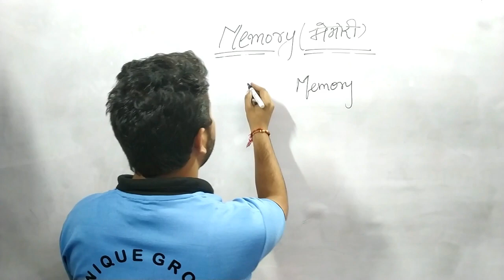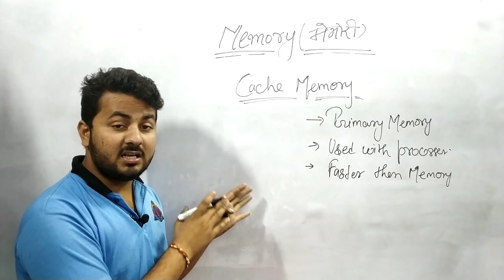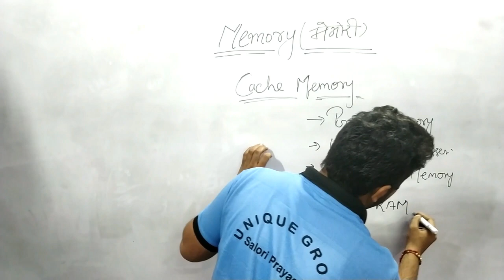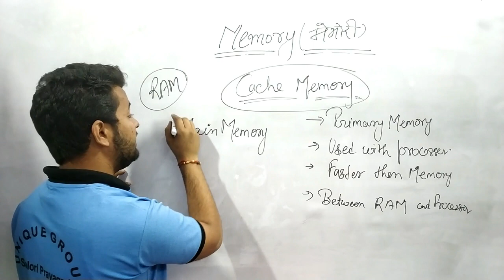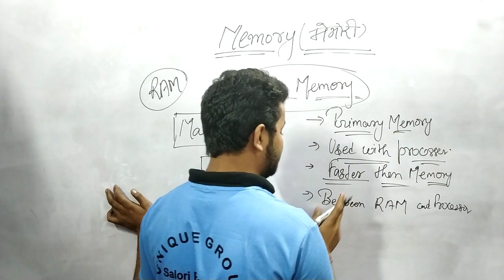Introduction to cache memory CACHE MEMORY || Full Computer Course By Ratnakar Upadhyay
instagram - uniqueonlineguru study ccc trick (how to pass ccc) Spoken English by Ashutosh Sir for more videos (ratnakar upadhyay ashutosh upadhyay) Computer System

Limitations of Computer

Importance of Computer

Computer Formating (window 07)

BCC ( Basic Computer Class )

‘O’ level full course and Its Syllabus
Introduction to cache memory
memory,what is memory,types of memory,memory in computer,computer,computer

CCC Trick and Syllabus

Arthmatice logic unit

Limitations of Computer

Importance of Computer

Arthmatice logic unit